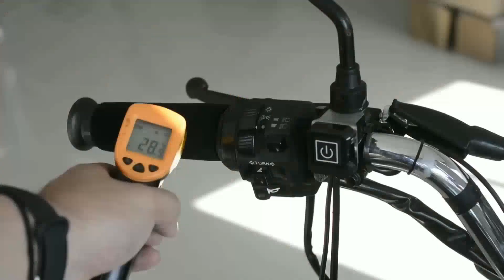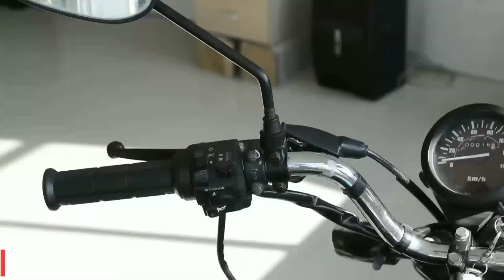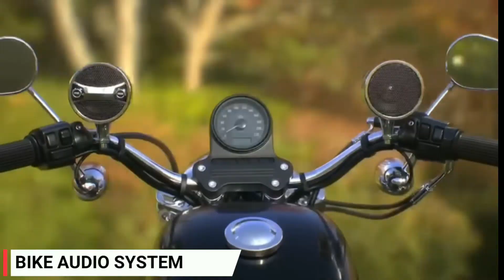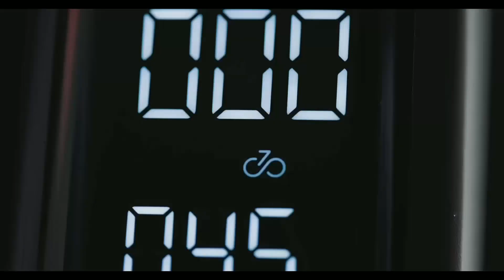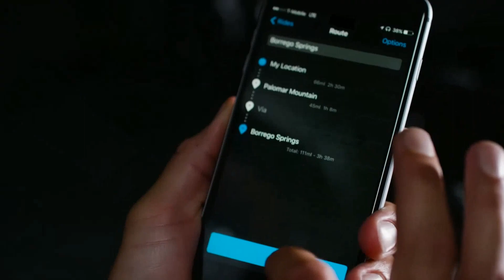Top 11 New Cool Gadgets For Your Bike Scooty